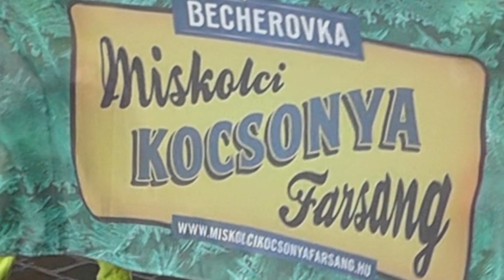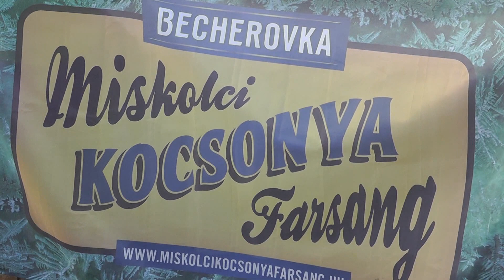Miskolci kocsonya farsang 2014.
Miskolci Kocsonya Farsang 2014. február 20-23
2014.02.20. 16 órakor hivatalosan is kezdetét vette a Becherovka Miskolci Kocsonya Farsang.
Új köntösben a hagyományos miskolci gasztronómiai program Miskolci Kocsonya Fesztivál helyett Becherovka Miskolci Kocsonya Farsang. Miskolc belvárosának több pontján zajlanak az ingyenes események, koncertek, gyermekprogramok, folklór műsorok, vidámságok, látványos ételbemutatók. Kézművesek és gasztronómiai árusok várják az érdeklődőket.
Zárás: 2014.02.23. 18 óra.